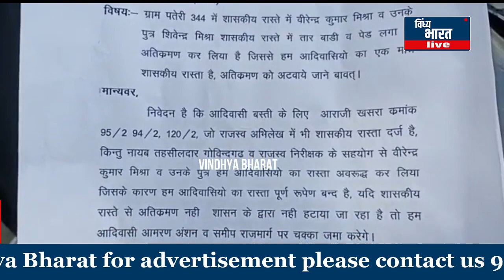दबंगों ने शासकीय रास्ते में तार बाड़ी पेड़ लगाकर किया विक्रमण आदिवासियों का रास्ता बंद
vindhya bharat live बरसात आने से पहले ही रास्ते को लेकर विवाद शुरू हो गए है।वही दबंगों के द्वारा तार बाड़ी पेड़ लगाकर गरीबों के रास्ते बंद किए जा रहे हैं। ताजा मामला गोविंदगढ़ थाना क्षेत्र के ग्राम पतेरी 344 का है। जहां शासकीय रास्ते में वीरेंद्र कुमार मिश्रा और शिवेंद्र मिश्रा के द्वारा अतिक्रमण कर लिया गया है। अतिक्रमण हटाने की मांग को लेकर स्थानीय आदिवासियों ने कलेक्टर से शिकायत की है। पीड़ितों ने बताया कि आराजी खसरा क्रमांक 95 बटे दो 94 बटे दो 120 बटे दो राजस्व अभिलेख में शासकीय रास्ता दर्ज है । किंतु नायब तहसीलदार गोविंदगढ़ व राजस्व निरीक्षक के सहयोग से वीरेंद्र मिश्रा और उनके पुत्र आदिवासियों का रास्ता अवरुद्ध कर दिया है। जिसके कारण आदिवासियों का रास्ता पूर्णरूपेण बंद है ।यदि सासकीय रास्ते से अतिक्रमण नहीं हटाया जाता तो आदिवासी आमरण अनशन कर समिपी राजमार्ग पर चक्काजाम करेंगे।